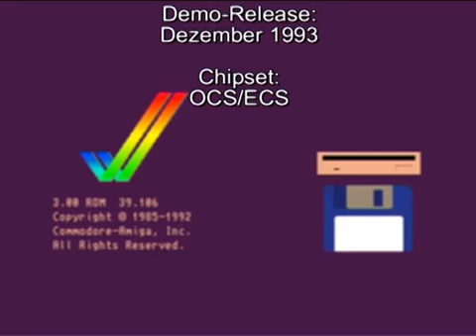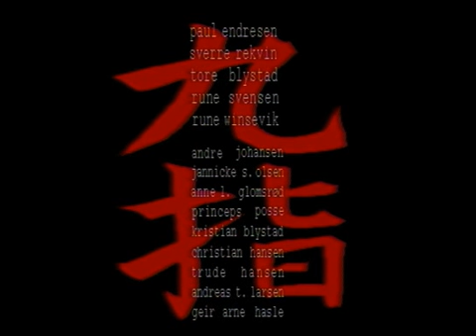AMIGA-Demo "Spaceballs: 9 Fingers (Demo)"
Spaceballs: 9 Fingers (Demo)

Kein EMU-Capture...

Aufgenommen von:
C= AMIGA 600

auf:
Pinnacle AV/DV

Veröffentlicht:
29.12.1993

Chipsatz:
OCS/ECS